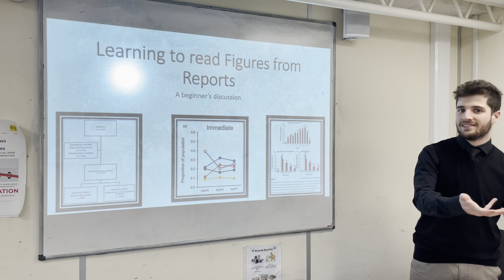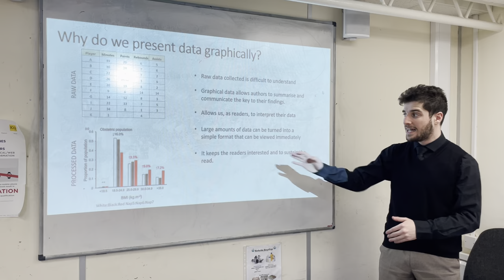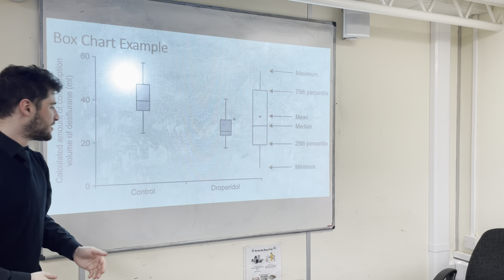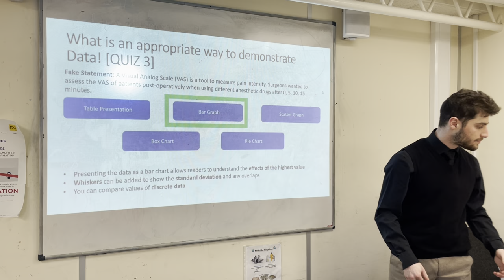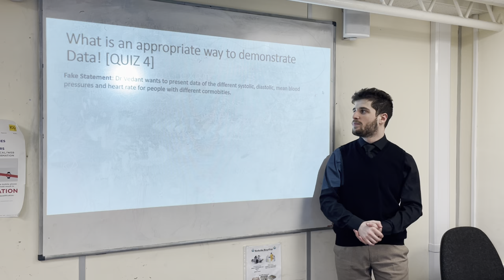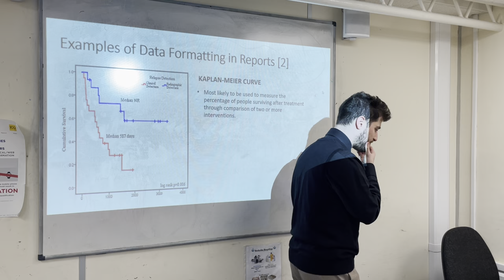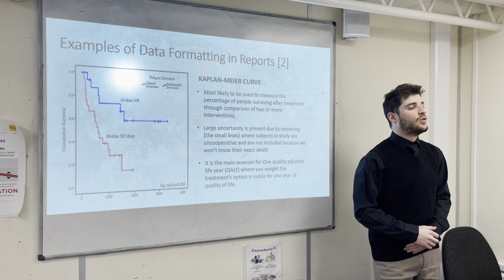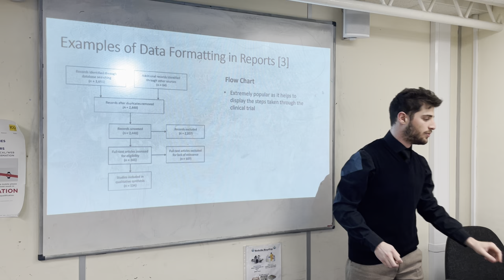How to Interpret Figures in Medical Articles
Presenter: Abdullah Kassim
Date: 6th March 2023
Location: Herschel Grammar School

In this session, we move away from specialities and focus on articles. What better way than to explore figures in Medicine. Abdullah discusses: why we use graphical figures, when and why authors would use different figures, difference between bar graph and box plot usage. Additionally, we look at common figures such as Kaplan-Meier Diagram, Flow Charts and Forest Plots.